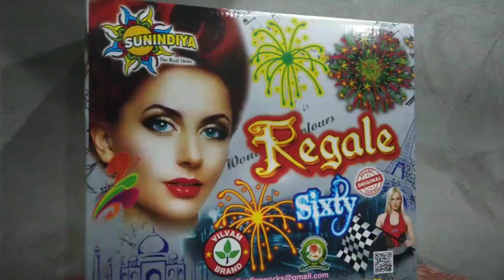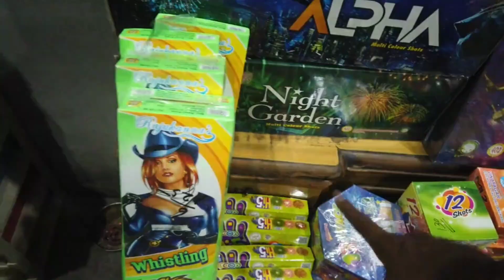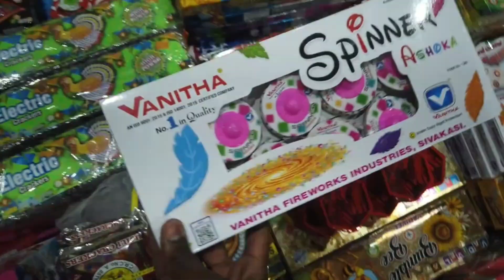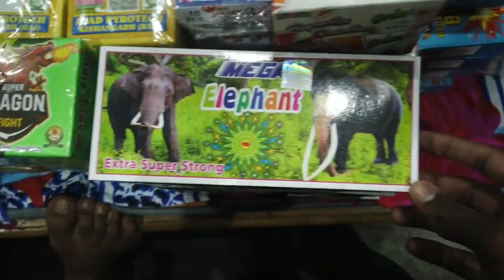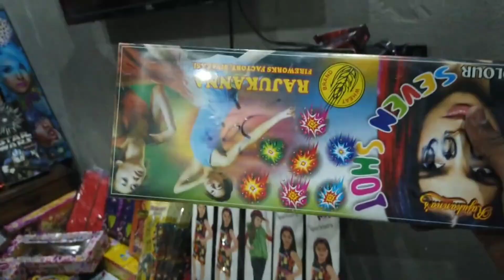Happy diwali shock 😲 2024 || Sahil sahnewal vlog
Waheguru ji 🙏🏻🙏🏻🙏🏻🙏🏻🙏🏻🙏🏻🙏🏻🙏🏻